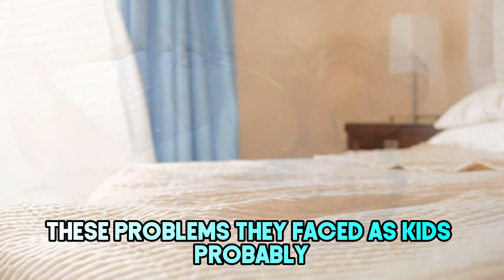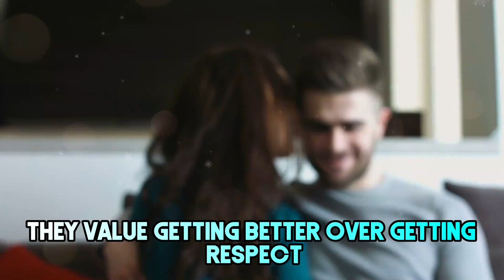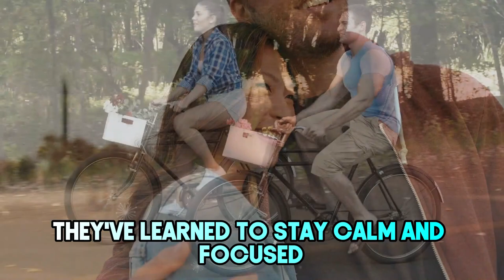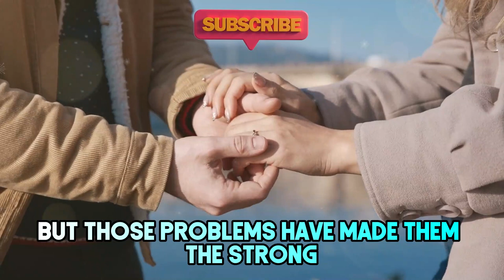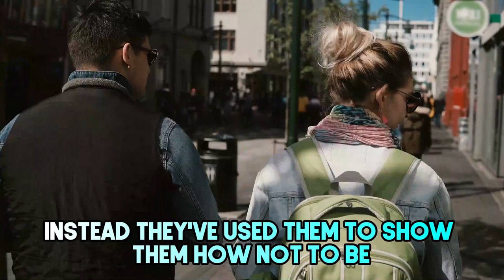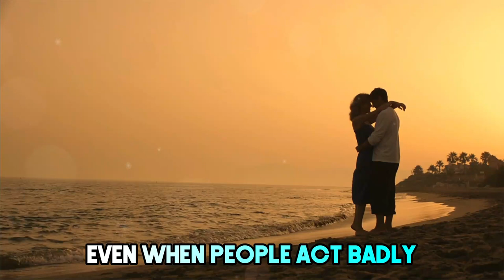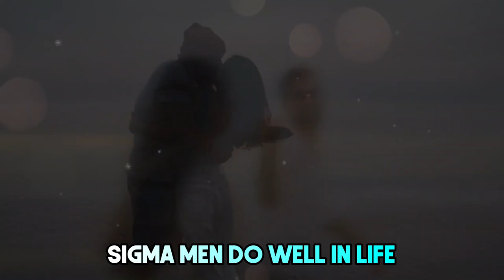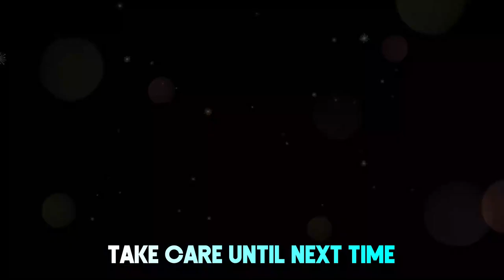Life Struggles Of Sigma Males How They Come Zero To Hero | sigma male